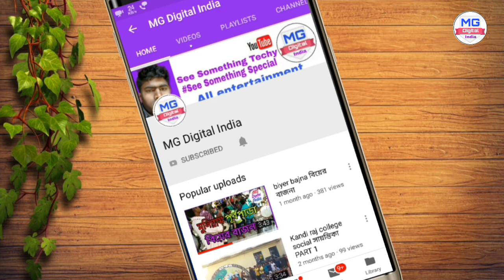🔥হরেন পক পক বিয়ের বাজনা। বিয়ের বাজনা। biyer bajna/mg digital india🔥meghlal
Haren pok pok biyer bajna
Mg digital india

Hi
I am Meghlal Sk welcome t your youtube chnenel

বন্ধুরা এই ধরনের বাজনার ভিডিও আমি সবসময় আপলোড করতে থাকি।
এই বাজনাটি হচ্ছে দোহালিয়া বাইপাস, কান্দি মুর্শিদাবাদ শহরে।

About this my chanel
অামি মেঘলাল, আমি এই চ্যানেলে সবসময় বিয়ে বাড়ির বাজনা,বিয়ের গীদ, গ্রাম বাংলা blogs&volgs, comedy#হাসি, পঞ্চরস গান,pancharos gaan, গ্রাম বাংলার খেলাধূলা বিশেষ করে কবাডি খেলা, People&Blogs এই সমস্ত ভিডিও আপলোড করতে থাকি।আমার চ্যানেলের সাথে থাকার জন্য আমার চ্যানেলটি Subscribe করুন।আর একটি কথা ভিডিওগুলিতে 👍Like✏comment, Share করতে ভুলবেন না। Thank You💞 সবাই ভালো থাকবেন। Ok